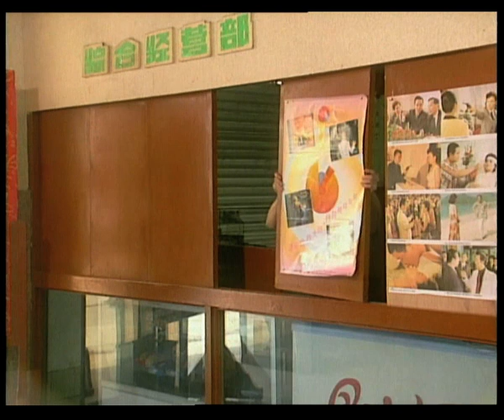《承诺》第14集 | 一場离奇雨夜車禍毀了兩個家庭🚖卻無意發現男子的死另有原因😢新婚前夕的司機與一夜變故的寡婦母女情緣由此開始……💞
劇名：《承诺》
主演：金鑫、金梦、曹翠芬、池华琼
簡介：一個雨夜，一個男子在加班回家的路上被一個新婚前夕的卡車司機撞死，死者留下了年邁的母親，體弱多病的妻子以及兩個不更事的女孩。後經發現死去的男子主要死因是心髒病發作。但肇事司機毅然擔負起照顧這一家的責任，在共同的生活中，雙方相互諒解，而司機的女友只能無奈地與他分手。司機和那個死者的妻子以及女兒之間先後產生了情感及愛情故事。最終男主角並沒有和兩個女人中的任何一個結婚，故事以悲劇收場，一條鐵軌延續到遠方，一個簡單的行李和一個孤單的背影消失在視線的盡頭。